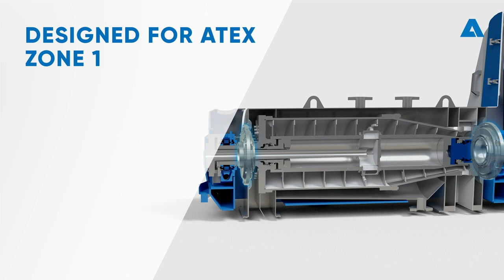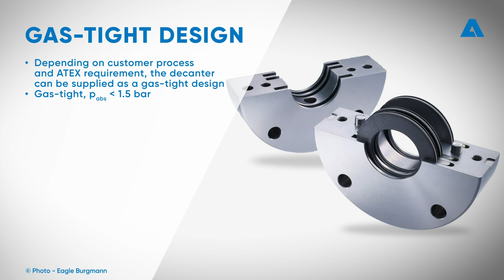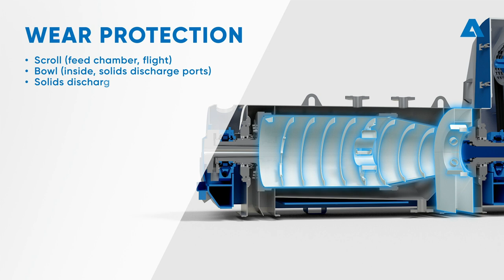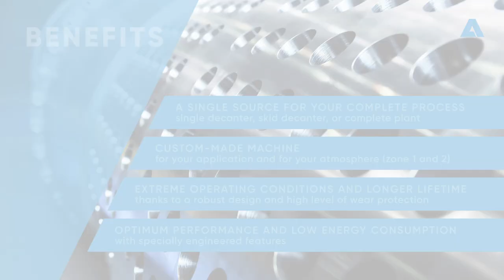ANDRITZ decanter centrifuges tailored to challenging industrial oil recovery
ANDRITZ three phase decanter centrifuges are not only capable of separating liquid from solid but also liquids with different densities like oil and water. These proven machines have been developed and tailored to the recovery of high purity oil from tainted sources such as slop and crude oil, lake, lagoon or tank cleaning and API separator sludge. Available as single decanter centrifuges, skid-mounted units and complete plants, the ANDRITZ decanter centrifuge range includes both ATEX Zone 1 and Zone 2 machines. This makes them suitable for use in plants where an explosive atmosphere may occur during normal operations.